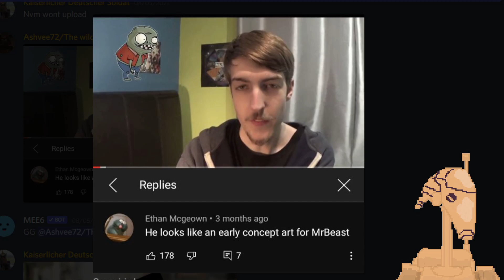Sweaty Droid Neckbeard Looks At Discord Memes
in this video we are taking on the juicy memes in the droid army discord here: